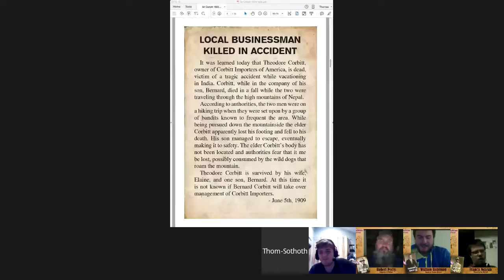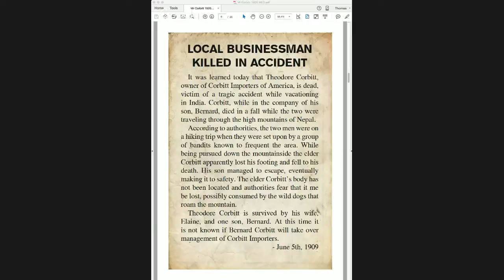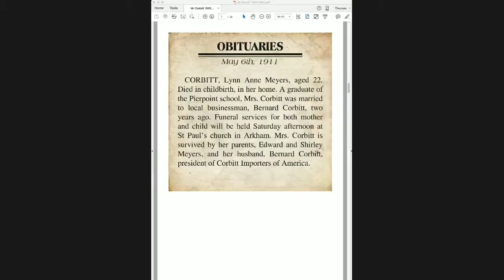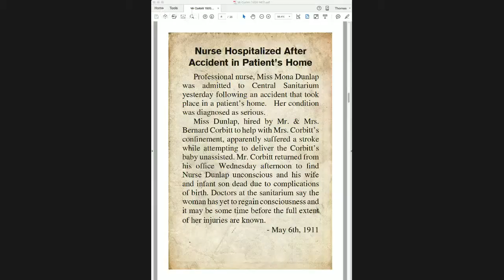Mister Corbitt - 2 - Call of Cthulhu RPG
Did Robert Perry really see what he thinks he saw?

"Into the Darkness" is the place where we play the Call of Cthulhu RPG. We try and vary our subjects but always within the CoC RPG game system.
At the time of this broadcast we are playing on Wednesday nights at 9:00 PM EST